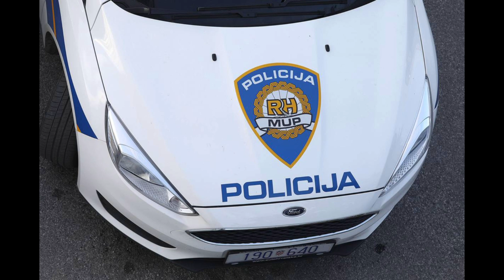Razbili lanac,velika akcija policije i USKOK-a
Velika akcija policije i uskoka prema informacijama pokrenuli su novu akciju protiv kriminalne skupine